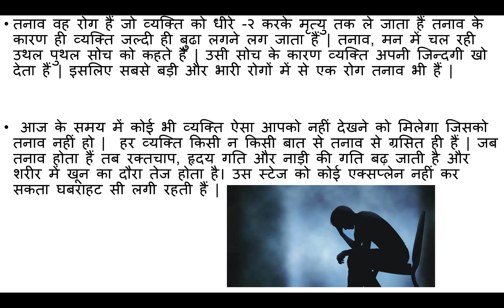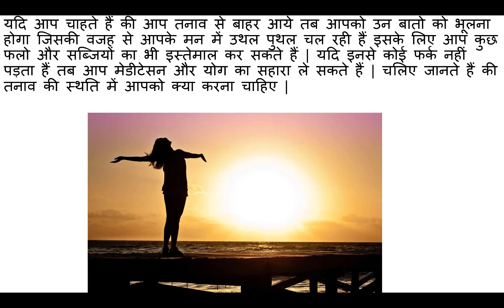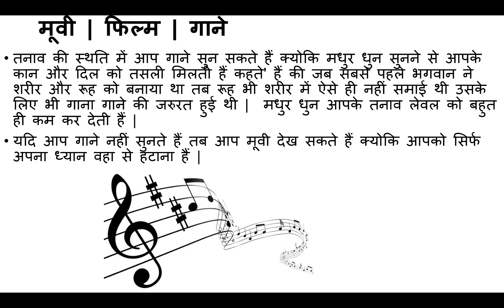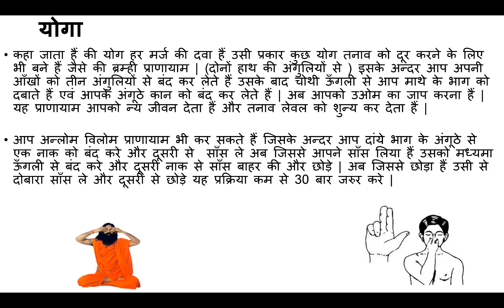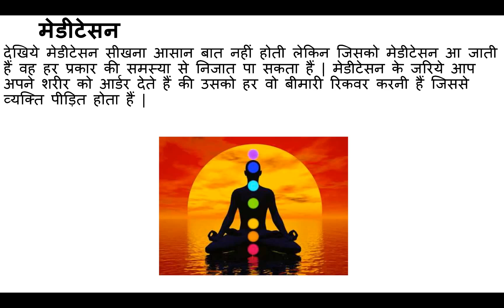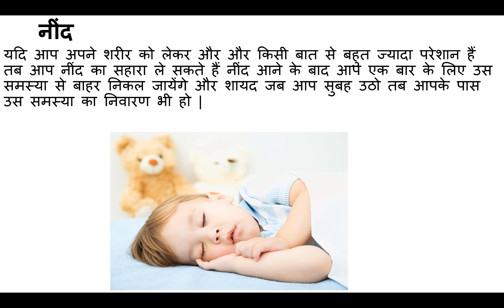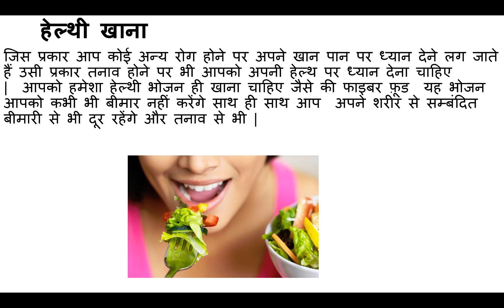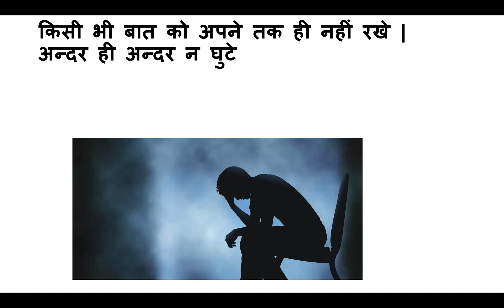तनाव का ईलाज | Depression Treatment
तनाव के कारण व्यक्ति जल्दी बूढ़ा लगने लग जाता हैं |  तनाव , मन में चल रही उथल पुथल सोच को  कहते हैं |  उसी सोच के कारण व्यक्ति अपनी जिंदगी खो देता हैं | इसलिए सबसे बड़ी और भारी रोगो में एक बीमारी तनाव भी हैं |